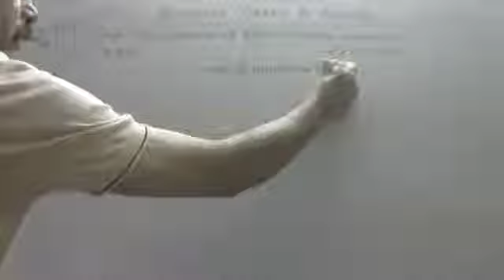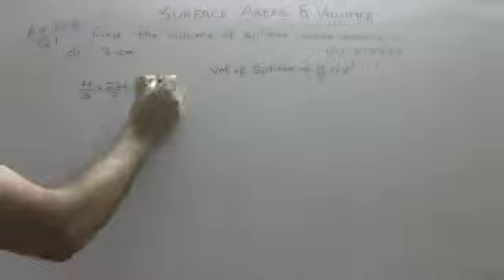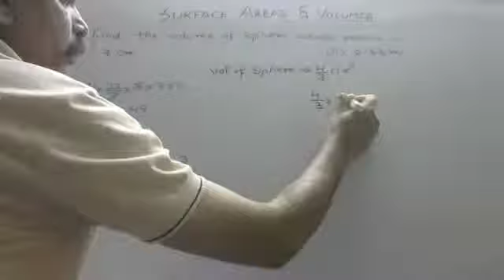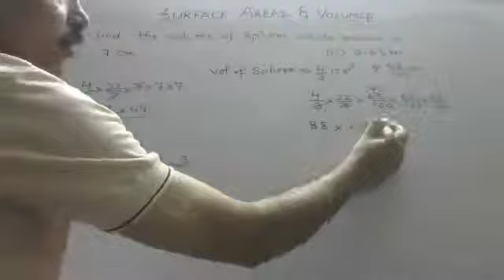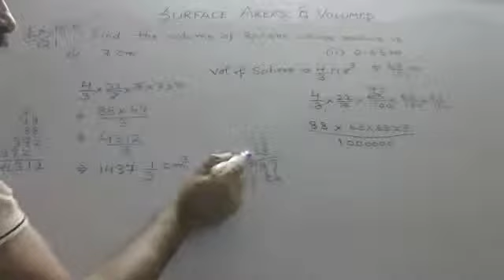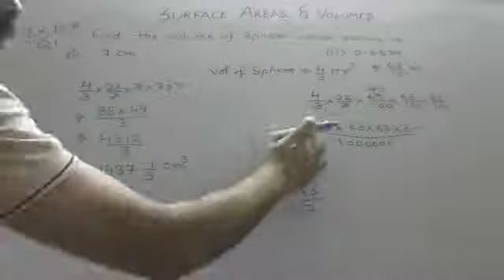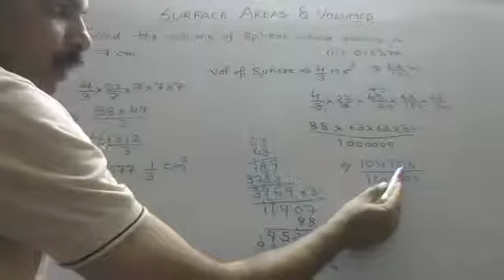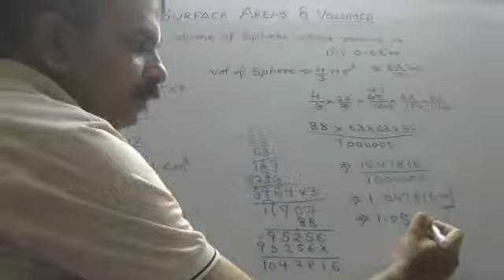CBSE CLASS 9 CH 13. SURFACE AREAS AND VOLUMES (EX 13.8 Q1)